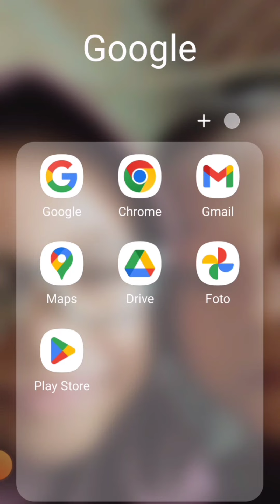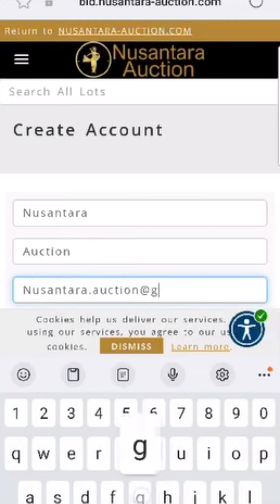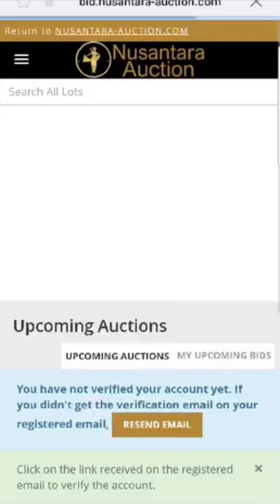Cara Buat Akun Lelang Nusantara Auction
Tutorial Daftar akun Nusantara Auction, Lembaga Lelang Uang Kuno Resmi Profesional Modern